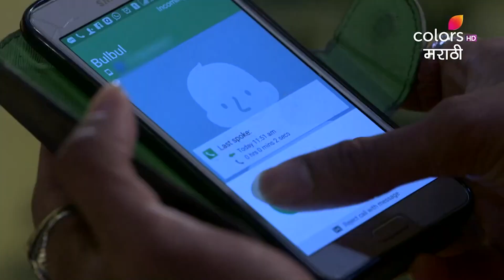Chahool | चाहूल | Sarjerao's Terrifying Encounter With Evil | सर्जेरावसोबत घडला भयंकर प्रकार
While entering Jenny's room Sarjerao experiences an unusual power trying to trap him. Police Inspector, Morey, makes a phone call to Pratap, as he finds some evidences against Pratap. Sarjerao's mother remembers the flashback of Nirmala preparing 'Ladoos' and waiting for Sarjerao to finish them all.

A love-horror fiction of Nirmala's immortal love for her childhood friend Sarjerao and Jenny's efforts to save her and Sarjerao's relationship.